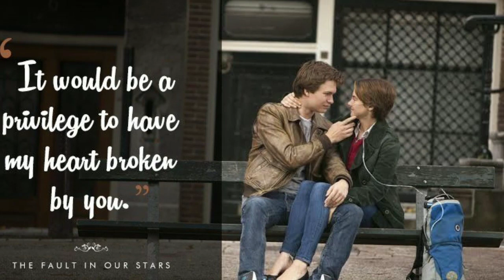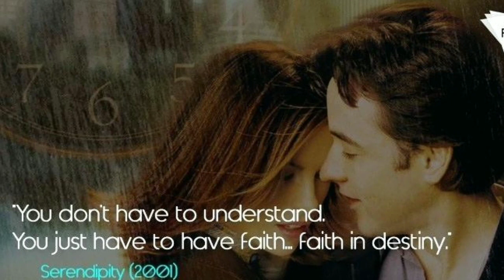Give Me Love - Top 10 Most Romantic and Heartfelt Movie Quotes Ever!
My Top 10 Most Romantic movie quotes are here!
Give me love - Ed Sheeran
For other videos like this and many more!
Don't forget to
And SHARE all your favorite ones!